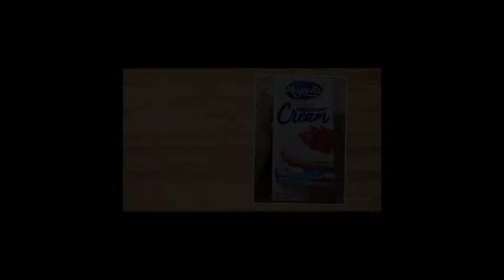CARBONARA WITH TUNA RECIPE | HOW TO COOK CARBONARA | by JameAnn VLOGS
This video tutorial i will show how i cook carbonara.

All ingredients for 1kilo pasta carbonara.

PASTA - 1KL.
BELL PEPPER - 1 WHOLE
CELERY / KINCHAY - 3 TSP.
MUSHROOMS - 200G.
HAM - 250G.
SUGAR - 1 TSP.
EVAP. MILK - 760G.
ALL PURPOSE CREAM - 260ML.
SAN MARINO TUNA - 180G.
MAGIC SARAP - 1/2 TSP.
PATIS - 3 TSP.

WATER AND SALT FOR PASTA COOKING.